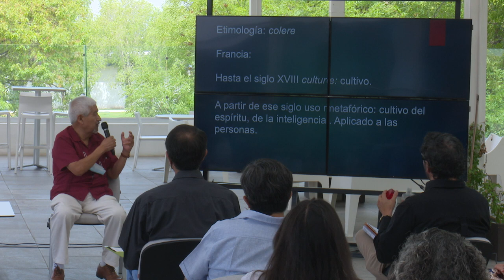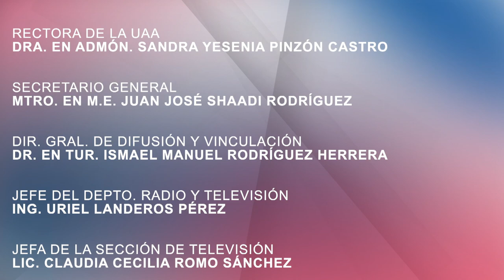T1_E05 Helikón - Cultura y civilización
Dr. Genaro Zalpa Ramírez
Se exploran las diferencias entre cultura y civilización, y se discute la importancia de la cultura popular y la crítica a la imitación de otras culturas. Además, se exploran ejemplos históricos y contemporáneos de cómo las creencias y prácticas culturales afectan la vida cotidiana y las estructuras sociales.